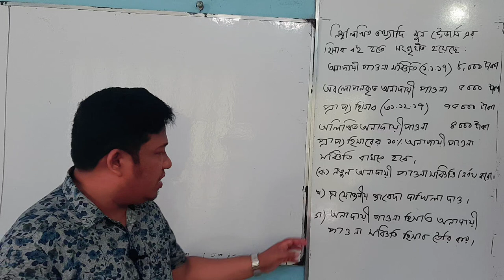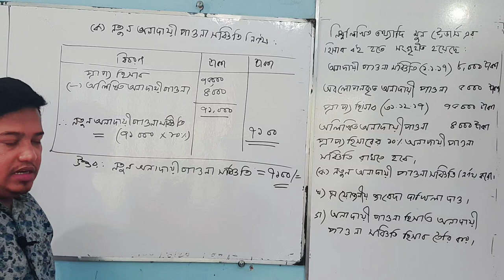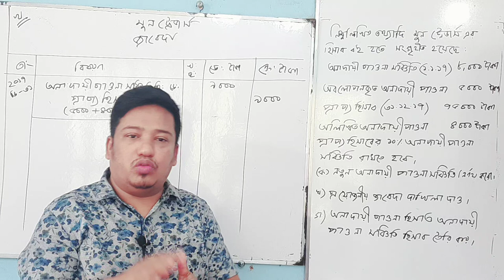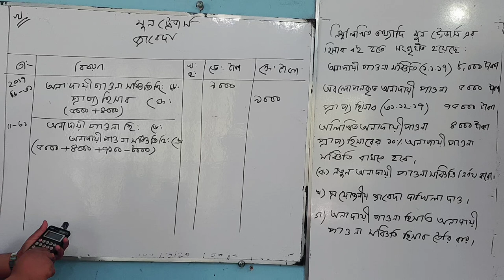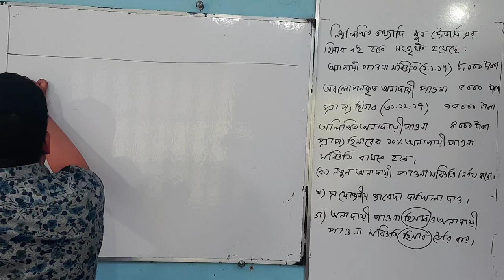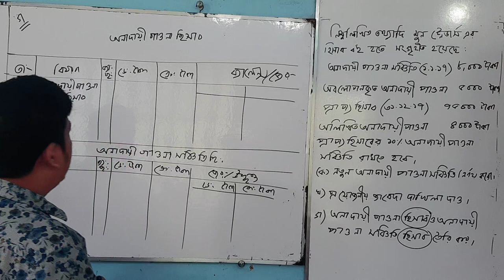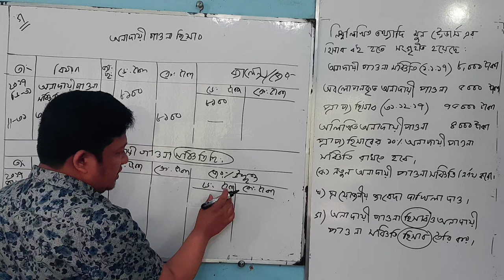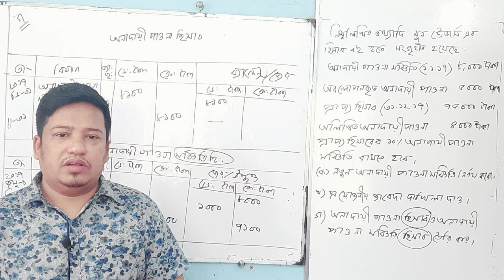HSC হি:বি:১ পত্র:৬ অধ্যায় : (Suggestion :02) প্রাপ্য হিসাব সমূহের হিসাবরক্ষন।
ক: নতুন অনাদায়ী পাওনা সঞ্চিতি তৈরি করা হলো। খ: প্রয়োজনীয় জাবেদা দাখিলা দেওয়া হলো। গ: অনাদায়ী  পাওনা হিসাব ও অনাদায়ী  পাওনা সঞ্চিতি হিসাব তৈরি করা হলো।